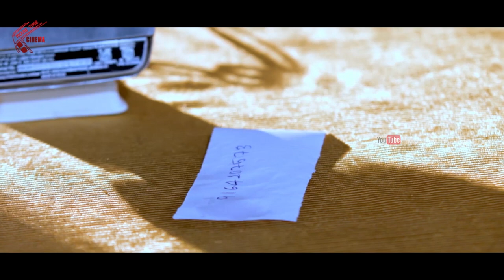నువ్వెంట్రా చెల్లిని పెళ్ళని కూడా వదలట్లేదు..! | Saakshi Telugu Latest Movie Back To Back Scenes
WAtch :  నువ్వెంట్రా చెల్లిని పెళ్ళని కూడా వదలట్లేదు..! | Saakshi Telugu Latest Movie Back To Back Scenes